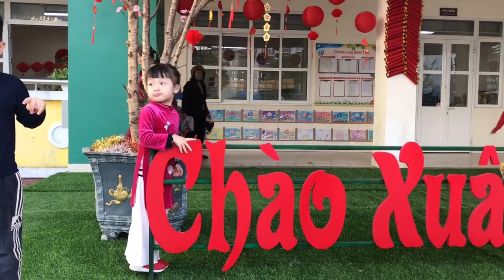chào đón năm mới ở trường,món quà bất ngờ,Bơ lại chảy máu cam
Tít&Bơ chào đón năm mới cùng các bạn, ông tặng món quà quá đỉnh, hôm nay Bơ lại phát bệnh chảy máu cam.